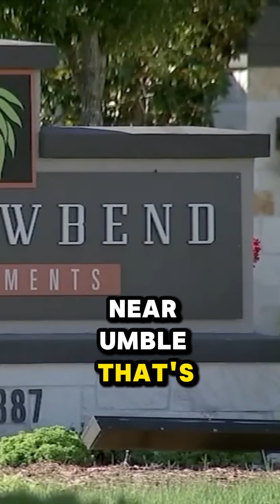A police officer charged with attempting to run over the pastor.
Tarlisha James is a lieutenant with the Metro Police Department in Houston, Texas. According to the search results:Tarlisha James, a longtime Metro Police Department officer, was charged with aggravated assault on Tuesday, May 16, 2024. She is accused of purposefully hitting her ex-boyfriend with her work SUV.